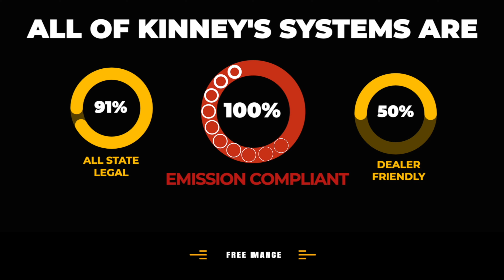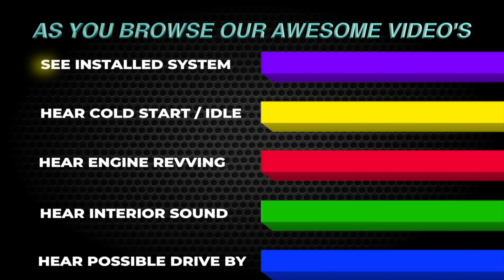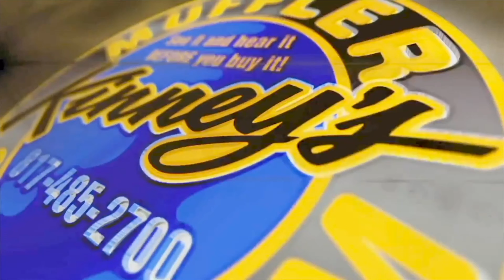2021 Chevrolet Trail Boss 1500 6 2 Flowmaster True Dual Exhaust System Boss Black Tips by Kinney's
See and hear dozens of this truck with incredible true duals with more products such as Magnaflow, Flo-Pro, Flowmaster, Tunnel Ram and more! Simply visit our outstanding website, click on the video’s link at the top of the page, scroll down to the GMC/Chevrolet trucks and let the amazing journey begin! See what love been missing all along. This is the kind of quality you deserve that has never been revealed until now. Go for it! Have yet to see or hear a better sounding and looking high performance exhaust for the 2019-current GMC and Chevrolet trucks! The perfect way to get big horsepower gains without loosing your warranty! Kinney’s offers hassle free horsepower without dealer or state inspection issues! Awesome perfectly balanced and equal length performance exhaust systems that out perform the online boxed kits. Anything you can purchase online is a single “cosmetic” dual that if you look at the photograph (when provided) you will see that it’s a false dual split off single exhaust. May look ok and sound ok but NOTHING like a True Dual system from Kinney’s! SEE and HEAR dozens of AWESOME True Dual Systems for your Chevrolet or GMC truck before ever making a purchase! Simply visit our fantastic website, click on the videos link, scroll down to the GMC/Chevrolet trucks and start seeing the future of custom performance exhaust! Soo many sound options and the tailpipe and tip combinations will make your head spin! No warranty issues or concerns! No state inspection concerns either. This is a 100% emission compliant and dealer friendly performance exhaust that will provide years of exceptional performance and value.  Afraid to go to your local muffler shop? We understand. That is exactly why we started this unique system nearly 20 years ago. By simply going to our spectacular website you will immediately get the feeling that we definitely know what we are doing. We will walk you through all the vital steps to start the process. After we determine your estimated horsepower and where that power is or will be going, we determine your desired sound level. Will you be touring along or making reasonable trips? We can actually taylor the sound to your personal specifics. It’s your vehicle, we will assist you in putting your personality in the way it sounds as well as how it looks. There is simply no other shop doing what we do. We are indeed a refreshing alternative to the basement exhaust centers and mis-fitting boxed kits. Kinney’s will get it right the first time! This fabrication, quality and result cannot be matched anywhere! Step up to the best, step up to Kinney's!  We do custom performance duals right!  It's all about Performance, Sound and Appearence! Kinney's has the best of all you want! Visit our amazing website - not cookie cutter sleepy website - to see and hear the countries finest custom fabricated specilized exhaust. See what you have been missing! Kinney's fabricates unique and distinctive custom performance exhast systems for customers everywhere! Visit our amazing website to learn more!
See and hear them all in our nationally recognized video library.  Kinney's produces dozens upon dozens of amazing performance exhaust systems for your choosing. Simply jump on our spectacular website, find the vehicles you want to hear and start your journey! Quality unsurpassed far beyond anything else you have ever seen or heard. Hear them ALL at Kinney's! All your favorite performance exhaust products on some of the nicest vehicles in the country! Our MASSIVE collection of awesome performance exhaust for your vehicle is right here! Kinney's is the only legitimate performance exhaust center that offers professional video production of our custom systems for our customers. This amazing and SEEMINGLY endless library allows you to view and find the perfect look and sound for just about any vehicle out there. Watch out for the everyday shops out there that cannot deliver the quality, performance and knowledge you deserve. Trust America's favorite and most respected performance exhaust center, trust Kinney's!  Often copied, never duplicated, Kinney's continues to stand alone at the top of the custom performance exhaust world. Creative and innovative systems along with our massive selection of custom tips makes for an unbeatable combination. With our 75 years of combined experience, Kinney's sets the standard by which all other exhaust centers are judged. Say no to boring, say yes to Kinney’s!